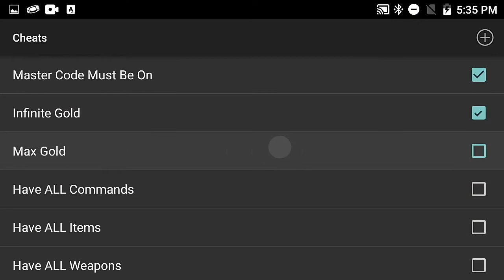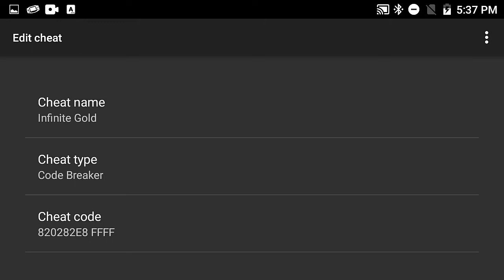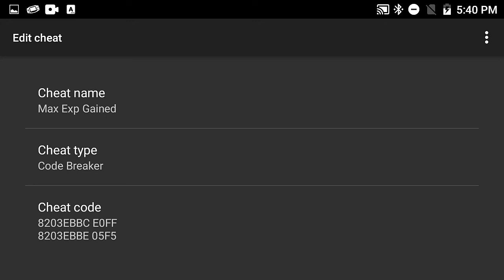Zoids Legacy - GBA - Cheat Codes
Zoids Legacy (USA) Version GBA.